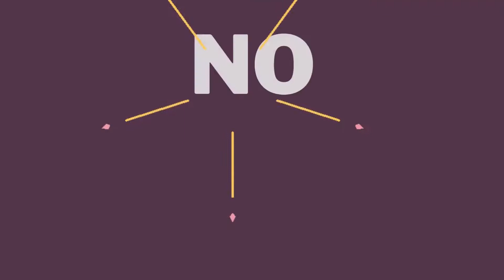Give your Brand a Massive Push with Custom Rigid Boxes | Silver Edge Packaging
Silver Edge Packaging is offering customers an excellent facility to make their own custom logo with box & style. We are providing best and high quality material packaging with fastest delivery. We facilitate your business by bringing you unique custom boxes with logo & fabulous design. We only utilize the finest paper material and high quality corrugated board. You will get guaranteed satisfaction with perfect packaging boxes.

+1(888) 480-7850